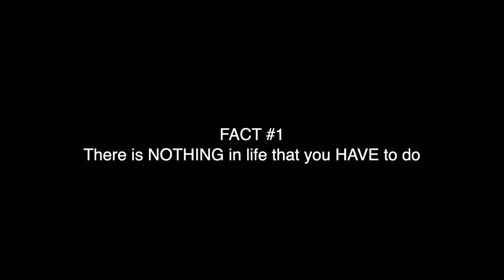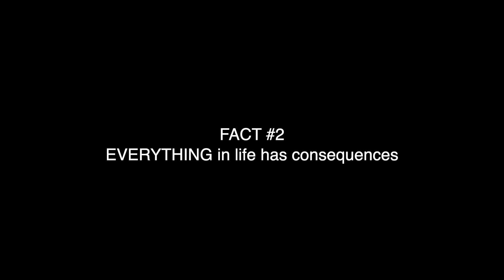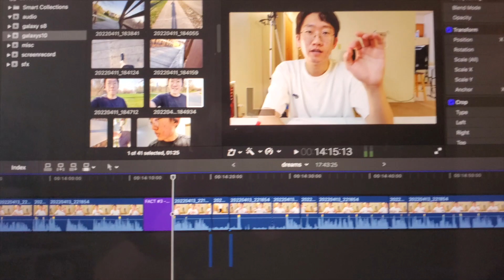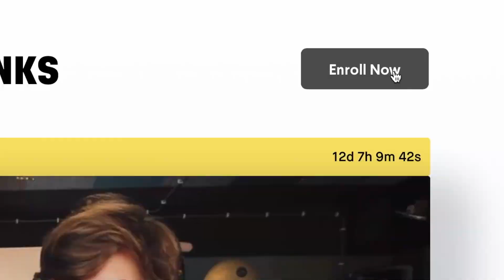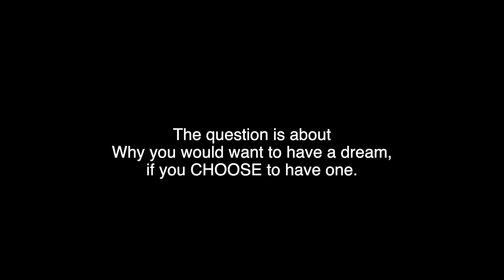EP7: DO I NEED TO HAVE A DREAM/PASSION | TUMHARA SAPNA KYA HAI | PASSION HONA JARURI HAI KYA | HINDI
In this episode, I try to share my take on whether one should have a dream. I tried to share things that helped me move on in life and figure out the answer to "what do you want to become in the future?"

00:00 - INTRO
02:03 - WHAT DO YOU WANT TO BECOME IN THE FUTURE?
02:17 - UNDERSTANDING THE QUESTION
04:50 - FACT#1
06:53 - FACT#2
10:23 - FACT#3
12:16 - BONUS
13:33 - FINISH!

Thank you for stopping by and taking your precious time to watch my movie. I will see you again next week.

Sources:
(CASEY NEISTAT: What's the point of work)

Camera:
Samsung Galaxy S8
Galaxy S10e

Editing:
FinalCut Pro